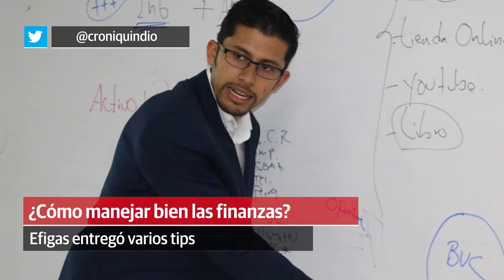En Primera Plana 1 de julio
Para estar bien informado, un adelanto de lo que encontrarás en nuestra edición impresa y portal web, este viernes 2 de agosto.